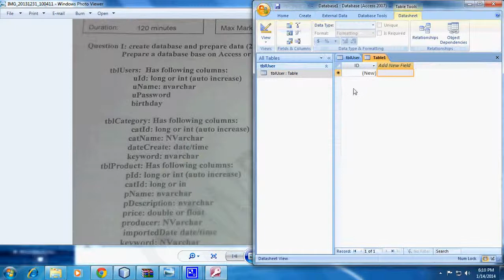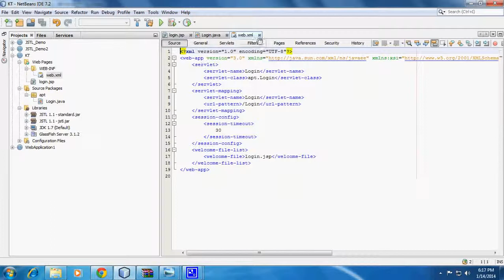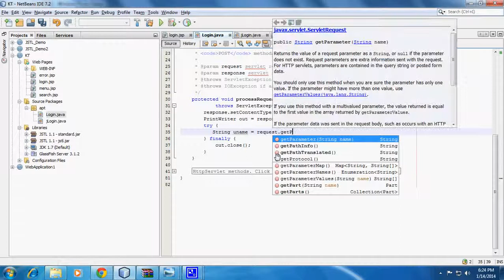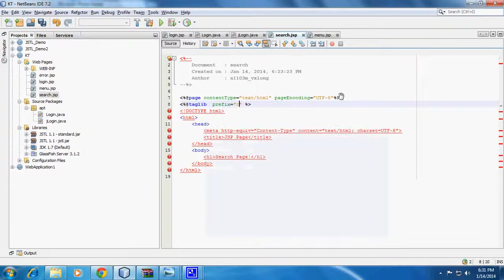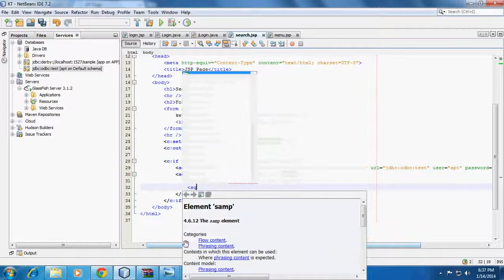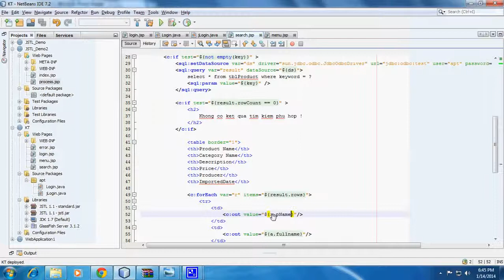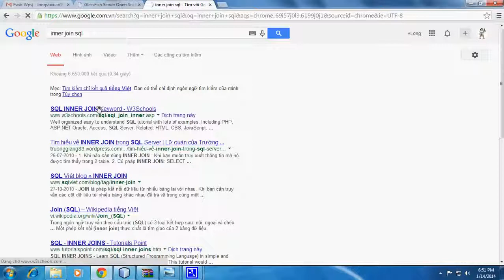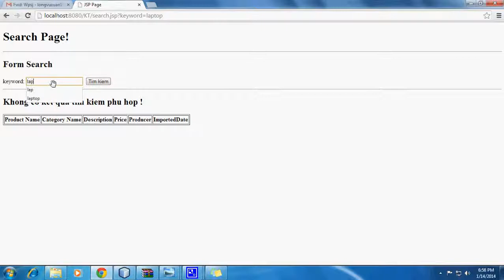Demo WPSJ đề 1